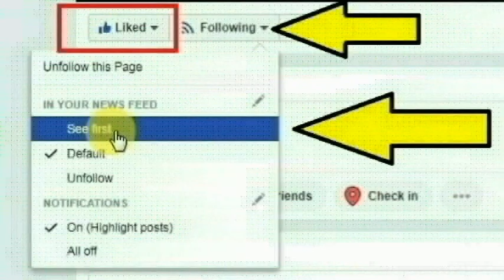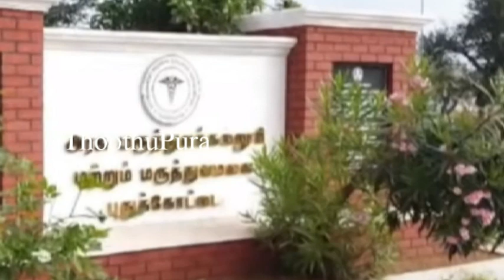புதுக்கோட்டை, பாலன் நகரைச் சேர்ந்த நல்லையா செய்ததை பாருங்க | Thoothupura